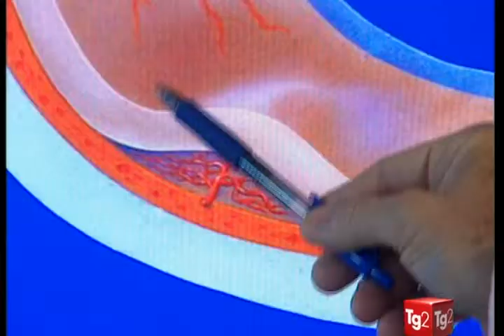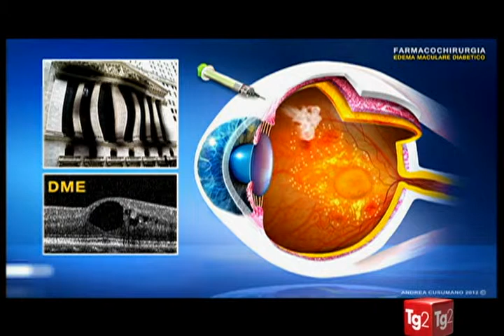Il diabete e gli occhi